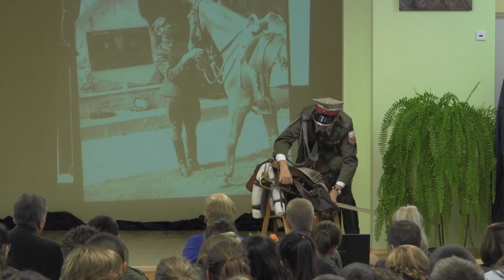Spotkanie z Wową Brodeckim 03.10.2014